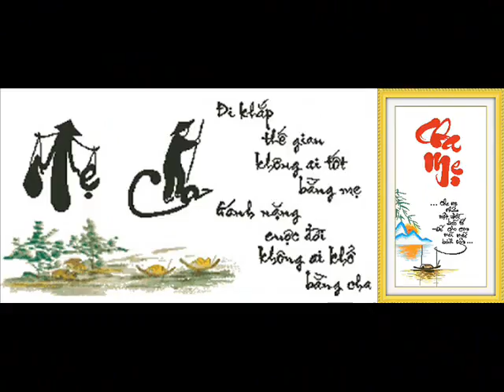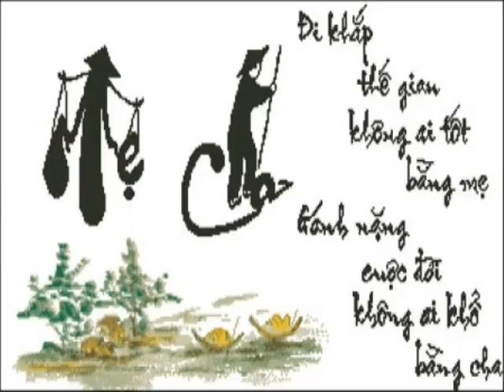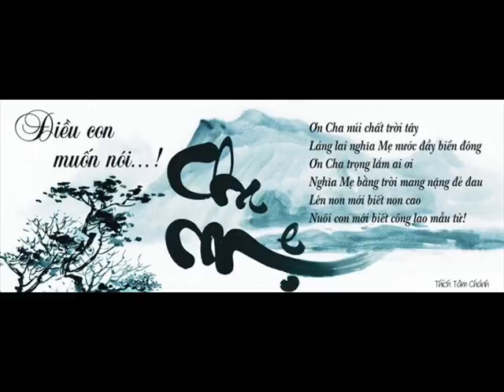Khai Nuts 66